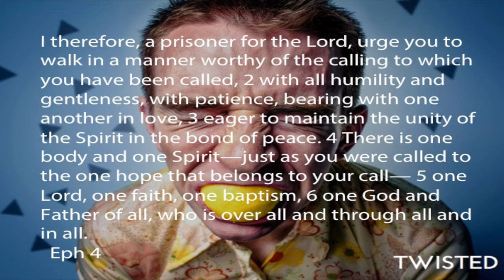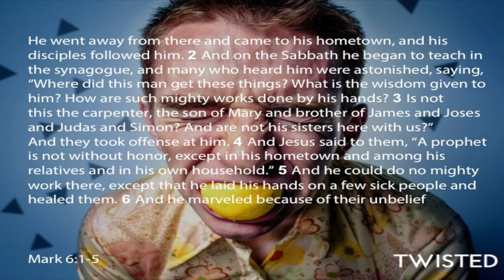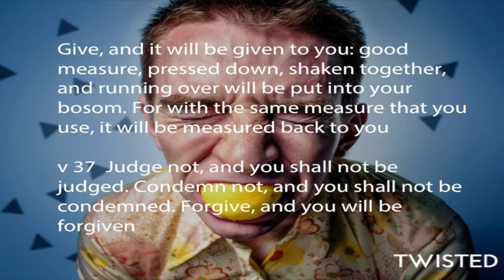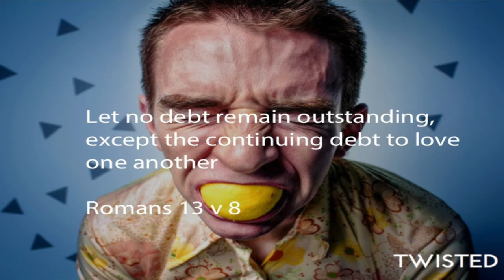Grace To Stop Judging | Part 1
Twisted - Part 4/5

It is one thing to get rid of unforgiveness but is it possible to stop it happening in the first place? In the last of this series we look at why pain and division is rooted in the judgments we make about people. Jesus said do not judge - what did that even mean? See how living in grace sets you up right from the start to stop unforgiveness in your life  the result is life and blessing flowing.